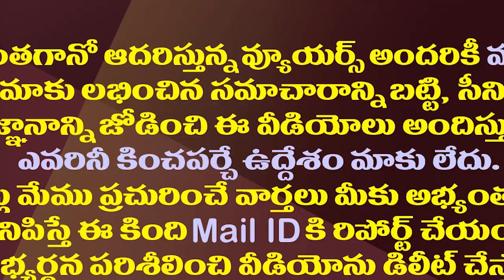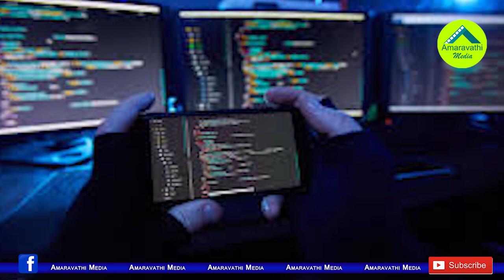ఇదీ అసలు నిజం..పెగాసస్ ఇష్యూపై జేడీ లక్ష్మీనారాయణ సంచలనం| CBI Ex JD Lakshminarayana On Pegasus Issue